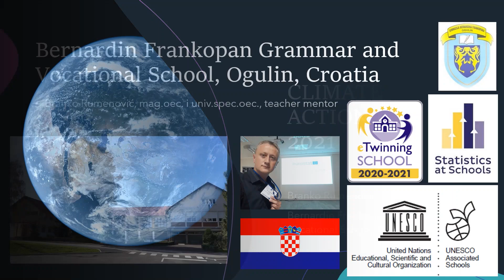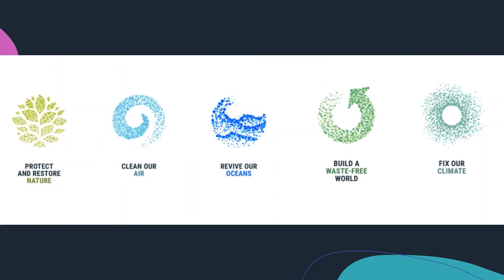Climate Action Project - Week 4